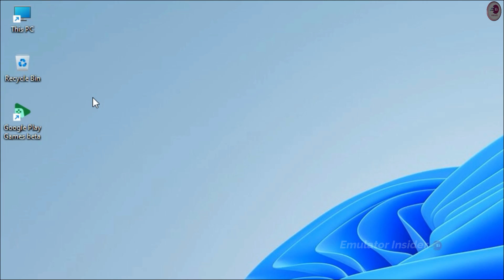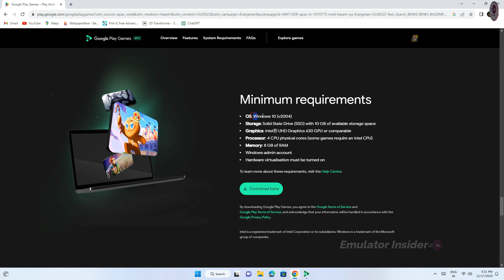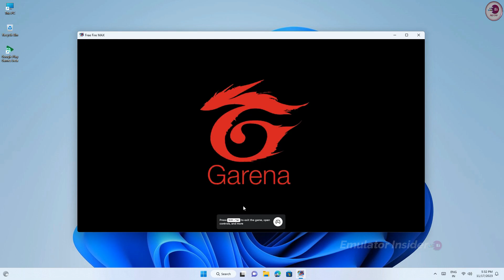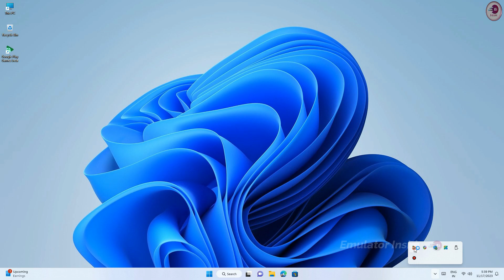Windows 11 Playstore Released BY Google ⚡️ *No More Android Emulator* Play Android Games on PC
Google Play GAMES PC is Already Available on Windows 10 & Windows 11, Play Android Games on PC Without Android Emulator

• ANTI-PIRACY WARNING.